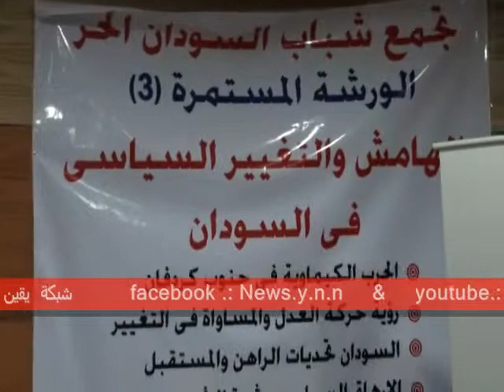مؤتمر تجمع شباب السودان الحر الورشة المستمرة(3)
مؤتمر تجمع شباب السودان الحر الورشة المستمرة(3) من شبكة يقين الإخبارية السبت 2011/8/27